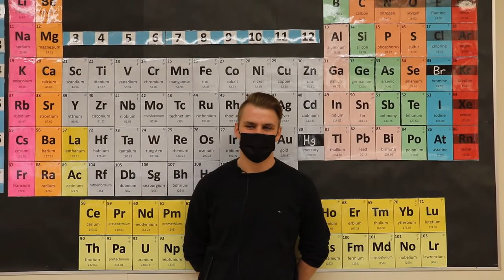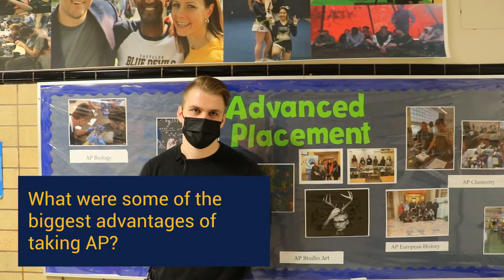AP: An Alumni Perspective